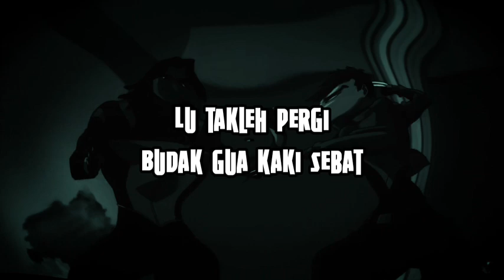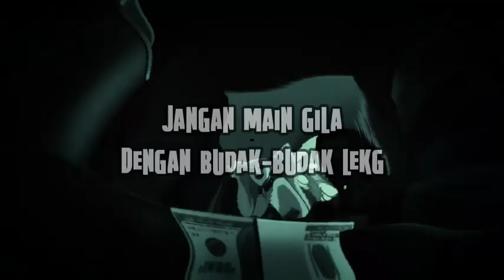CBL, Aighanz - RIOT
Emcee : CBL & Aighanz

Beat maker : Paryo

Mix and master : Sick Razz

See us on ig